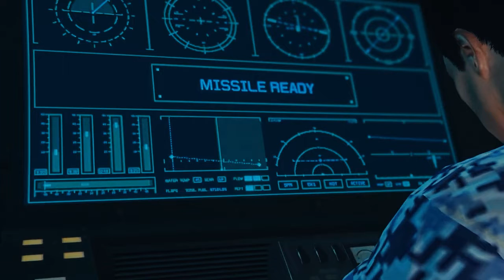OPERATION EXODUS - GTA 5 Teaser Trailer 2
Soon, It Will Be All Perished.

Production with: Alpha Task Force

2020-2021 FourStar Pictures